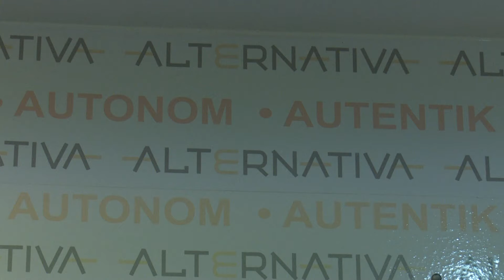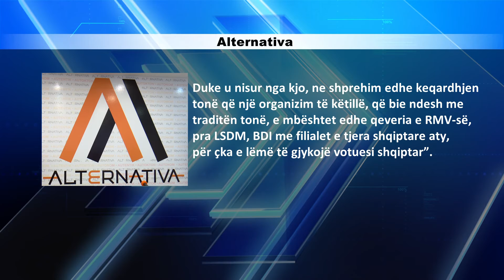Alternativa: Parada e krenarisë në Shkup nuk përfaqëson krenarinë tonë